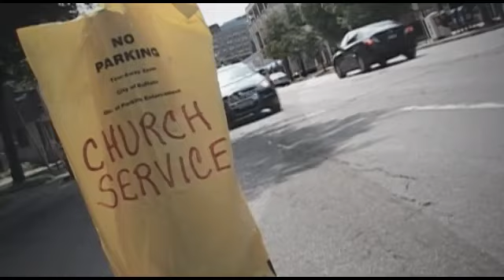Ryan & Alexis Wedding Video 2011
Recipient of the "Creative Excellence Award" in Western, NY.